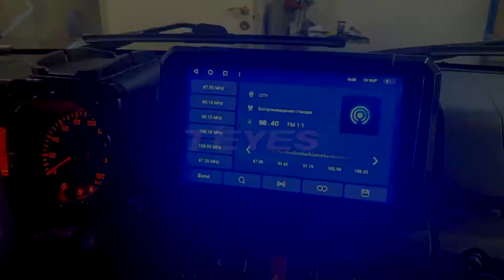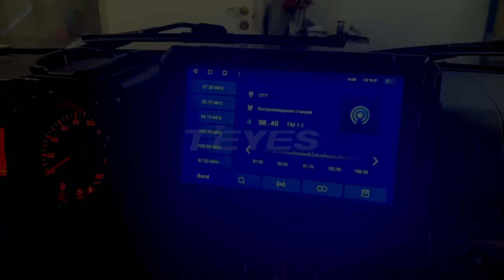Установка магнитолы TEYES на SUZUKI JIMNY 4 2018-2021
Была установлена автомагнитола TEYES на SUZUKI JIMNY 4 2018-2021
Характеристики TEYES:
🔺Диапазон частоты-4П. Подходят ЫШЬ-карты всех операторов сотовой связи

Уже установлены и готовы к работе:
🔺Яндекс.Навигатор
🔺Google.Maps